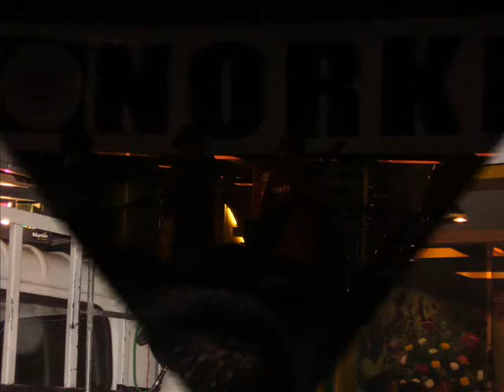Siskind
first gig outside cebu most memorable place and bonding of kratos